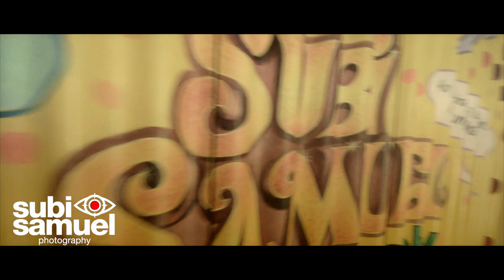Ranveer Singh for Men's Health Magazine by Subi Samuel (Exclusive Behind the Scenes)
Behind the Scenes of Subi Samuel shooting Ranveer Singh for Men's Health Magazine